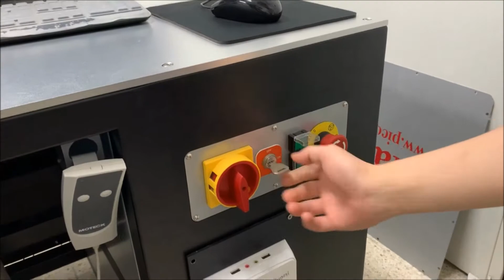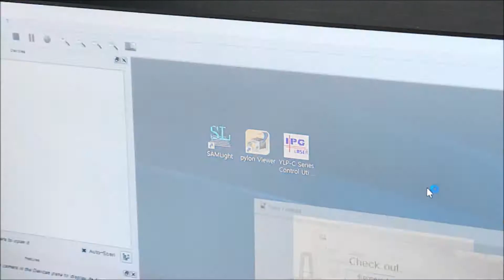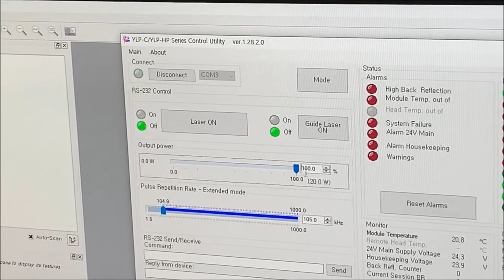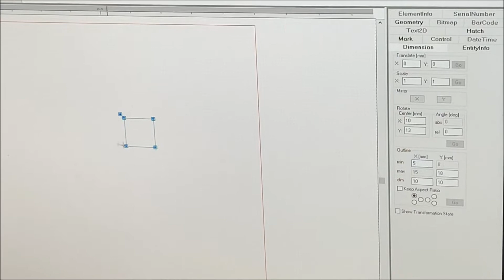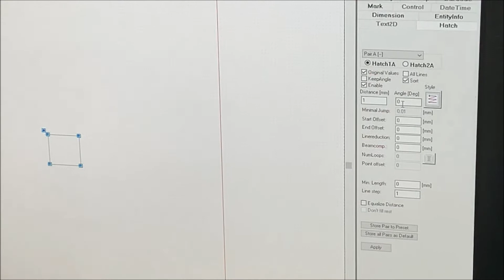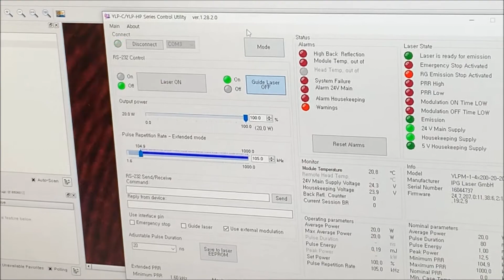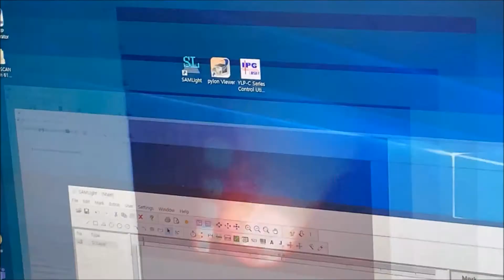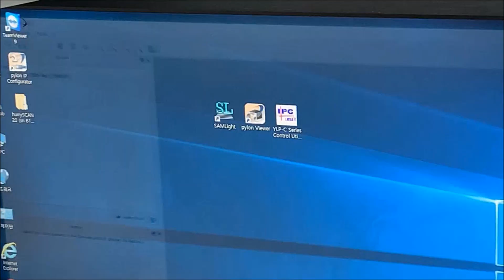[ADLAMLAB][Manual]How to use the SAMLIGHT software